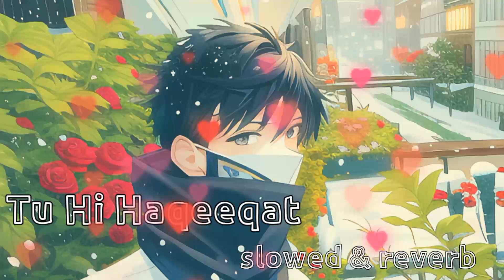Tu Hi Haqeeqat (slowed & reverb )